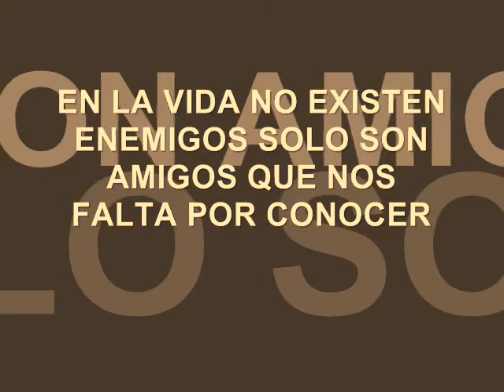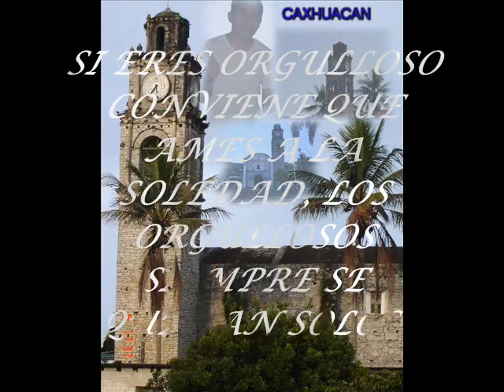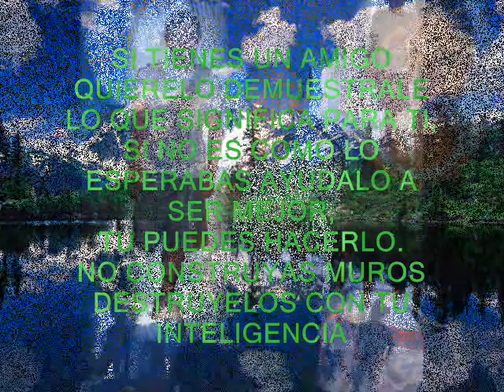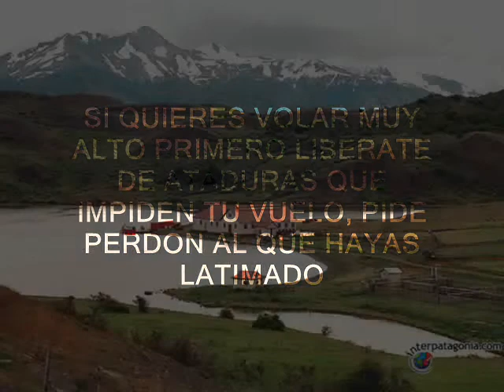COMPAÑEROS Y AMIGOS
ESTE VIDEO LO HISE POR MIS CVOMPAÑEROS